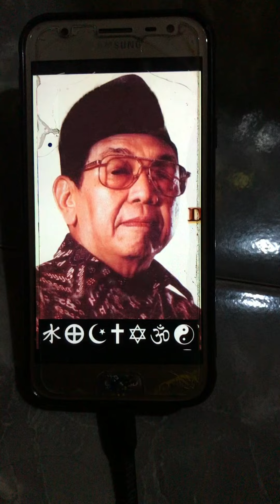Tutorial melukis presiden RI ke4||GusDur||GuruBangsa😎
Menerima segala macam seni lukis//airBrush,mural,drawing,kaligrapy,repaint//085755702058//sabang-merauke